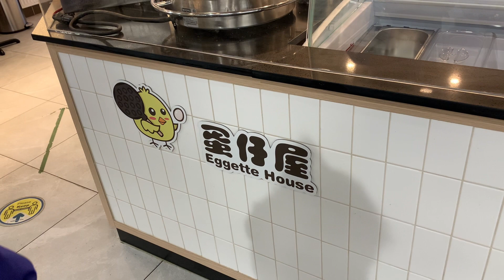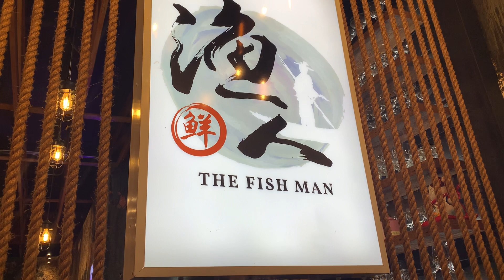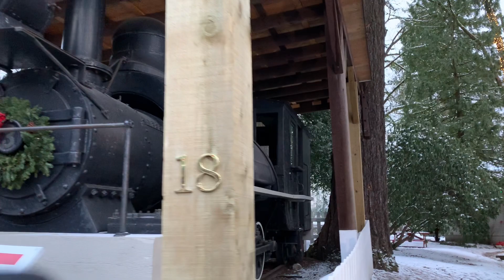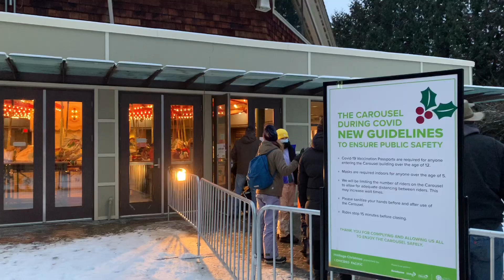快乐的圣诞假期